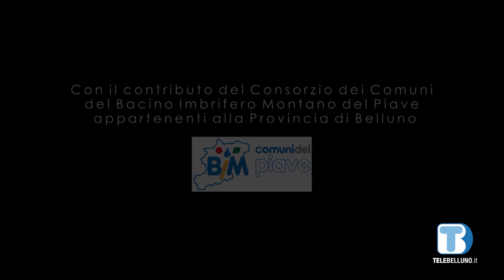VoceFuori_CasanovaSanPietro_191021